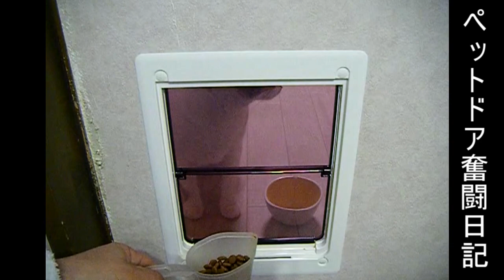【保護猫】ペットドアの開け方をマスターするまでの道のり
こちらは、ペットくぐーるというペット用のドアです。
長年のドア開けっ放し問題から開放されて便利になりました。
どうぞ、お楽しみくださいませ🎵

みゅうちゃんねるでは、こちらのサイトからBGMをお借りしております。

ペットドアをつけた時のうちの猫の反応が可愛すぎた！